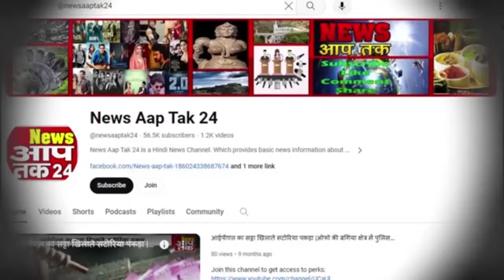23 July 2024 MP News | मध्यप्रदेश समाचार। News AapTak 24 | 23 जुलाई 2024 News | Today Fatafat News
23 July 2024 MP News | मध्यप्रदेश समाचार । News Aap Tak 24 | 23 जुलाई 2024 News | MP News | Today News | 22 July 2024 ki Taza Khaber | 22 जुलाई 2024 ki News | Madhya Pradesh News | Bhopal News | भोपाल समाचार | Today Breaking News | MP News Today | Gwalior News | Today Fatafat News